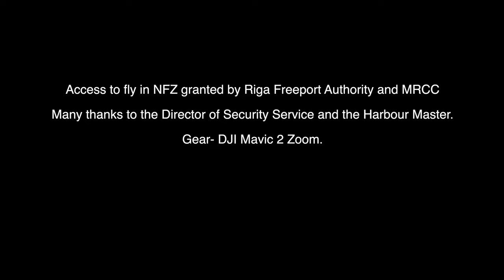Bulk Carrier Federal Barents IMO 9697820 Port Riga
Bulk Carrier Federal Barents IMO 9697820 outward-bound Freeport of Riga fully loaded fertilizers bound for Santos Brazil